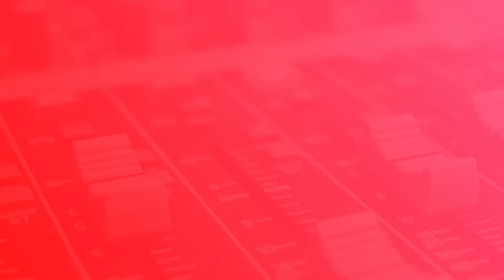Dive into the Legendary Night with Lou Reed: Live at The Bottom Line, NYC 1983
A Night with Lou Reed captures the essence of his iconic 1983 performance at The Bottom Line in New York City. Leading a masterful ensemble with Robert Quine on guitar, Fernando Saunders on bass, and Fred Maher on drums, Reed delivers a mesmerizing collection of his greatest hits.